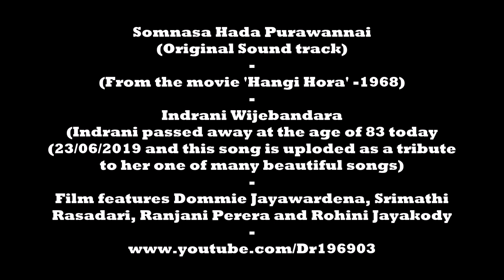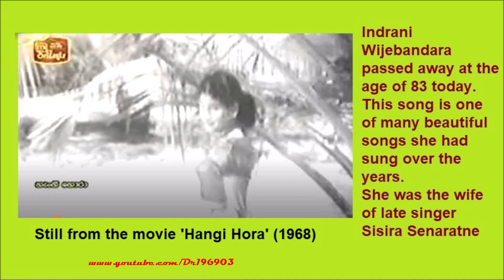Somnasa Hada (Original) සොම්නස හද පුරවන්නයි (ප්‍රථම ගීතය) - Indrani Senaratne (1968)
This is one of many beautiful songs sung by Indrani Wijebandara who passed away today at the age 83.

The song is made for the movie 'Hangi Hora' in 1968 and directed by Rohini Jayakody.
Dommie Jayawardena and many acted in the film.

Beautiful music composed by Shelton Premaratne